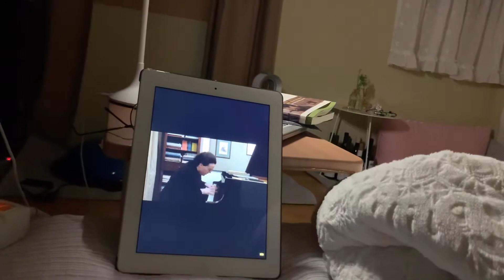일상 Vlog ll 봄날의 브이로그 ,드라이브스루 꽃구경, 집콕 , 하루하루, 끝나지 않은 코로나이야기 ,, 일상 브이로그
이제 ,, 예전에 내가 어떻게 살았었는지 기억이 안나요
뭔갈 새로운걸 해야겠죠
집에서 할 수 있는 무언가가 필요해요 제발